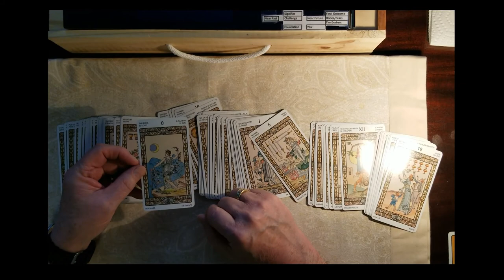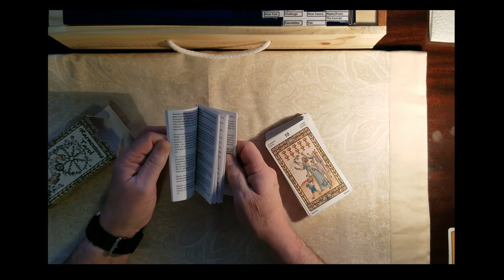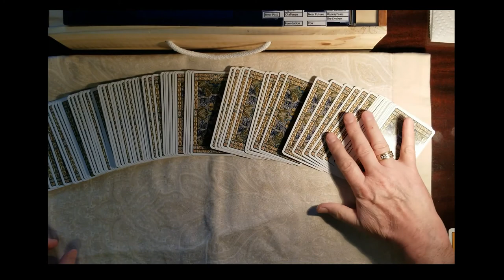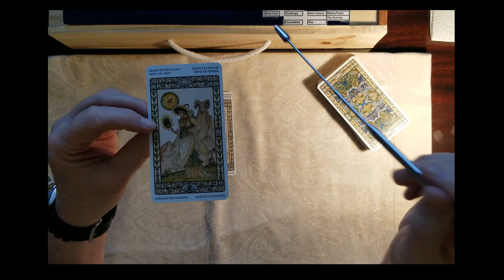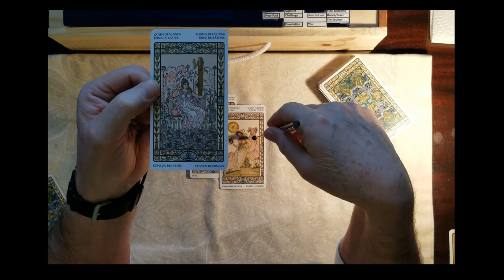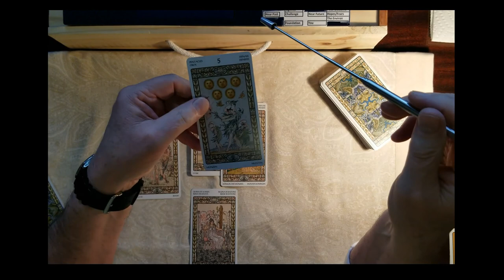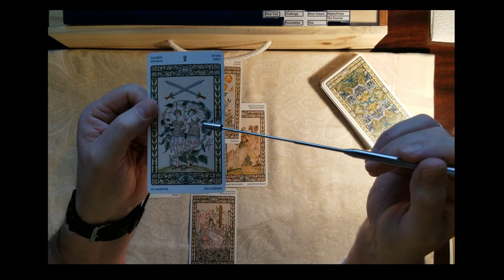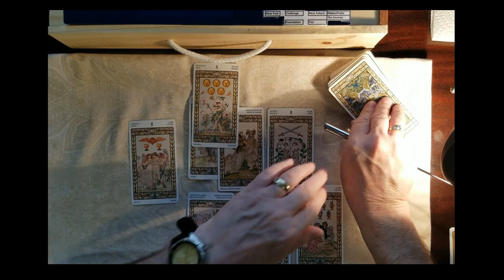Cy Vance Tarot Card Reading, New York Prosecutor,pick a card, psychic Tarot Card Reading,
Intuitive Tarot Card Reading Cyrus Vance. What will 45s taxes reveal? Tarot Card Readings, Psychic Tarot Card Reading,